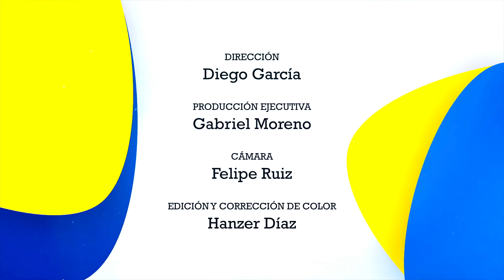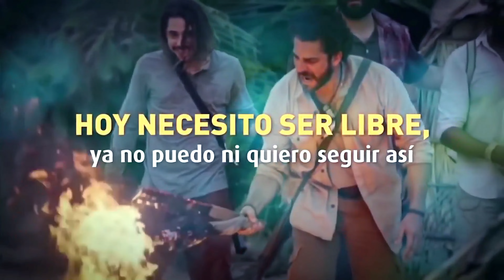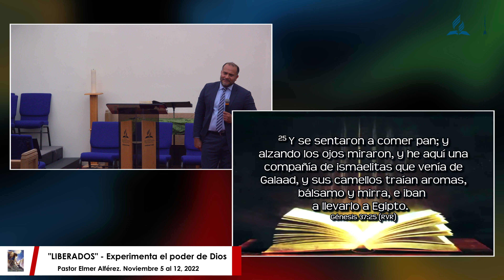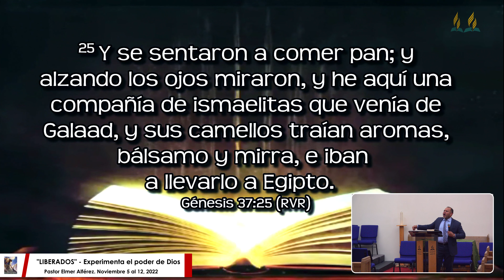2- Lanzado en el pozo. Sabado 5 November 2022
"Liberados, experimenta el poder de Dios en tu dolor". Pastor Elmer Alferez
Noviembre 5 al 12, 2022